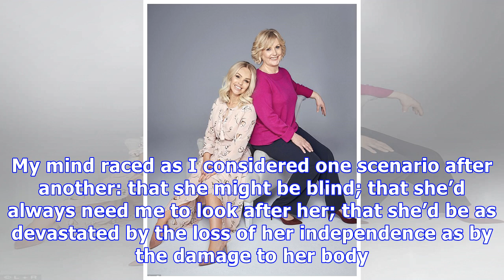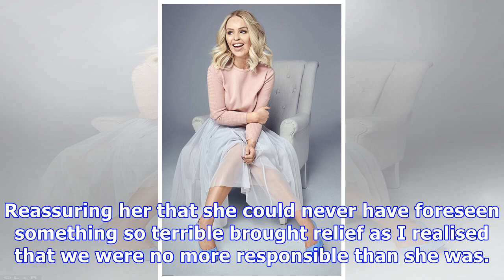Diary of how a mother’s love healed her daughter's scars